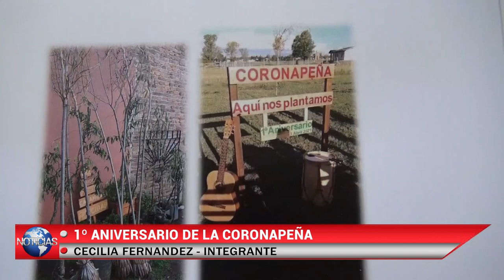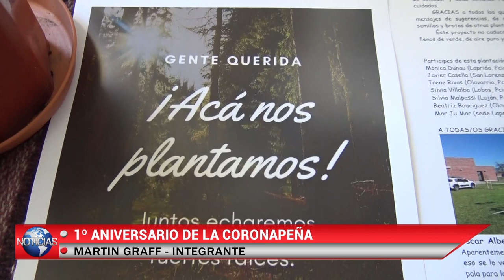Coronapeña cumple un año y lo festeja con una plantación de árboles